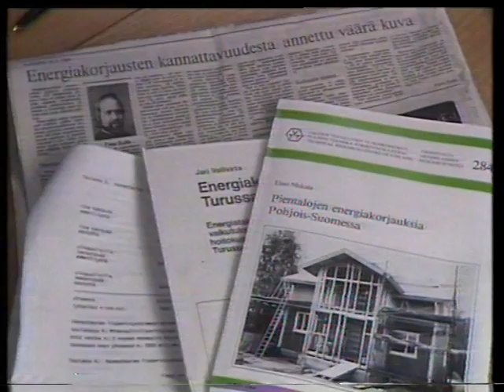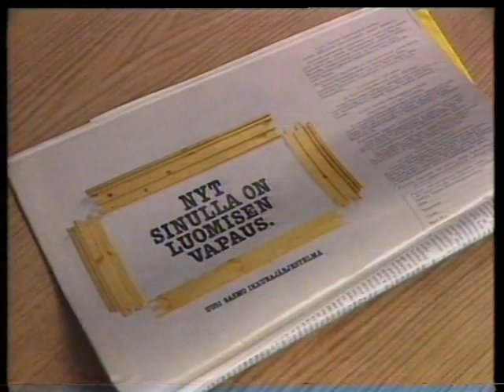MTV1 Sunnuntaitelevisio (osittain) 25.3.1984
Aiheena pientalojen energiakorjausten kannattavuus. Keskustelemassa asuntohallituksen toimistopäällikkö Martti V. Hilska sekä arkkitehdit Eino Niskala ja Panu Kaila. Toimittajana Jouni Flinkkilä.